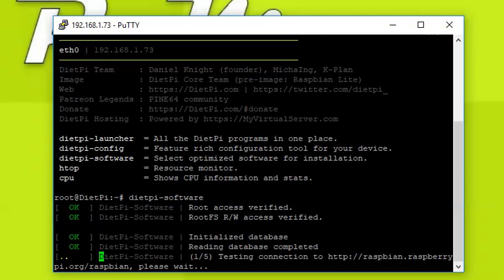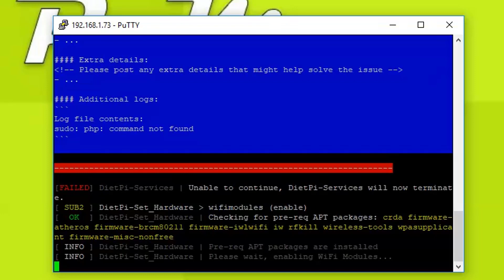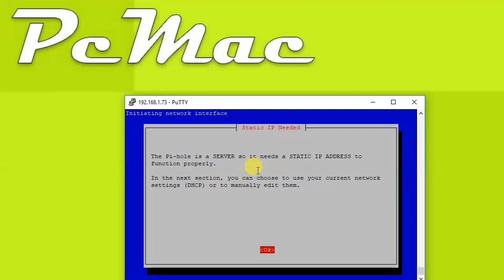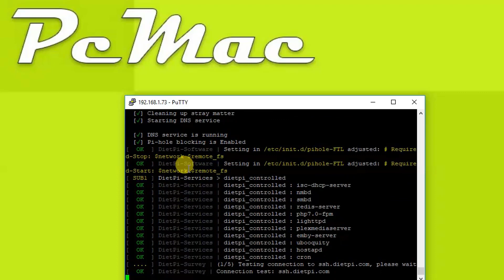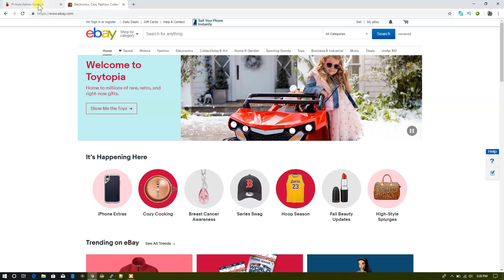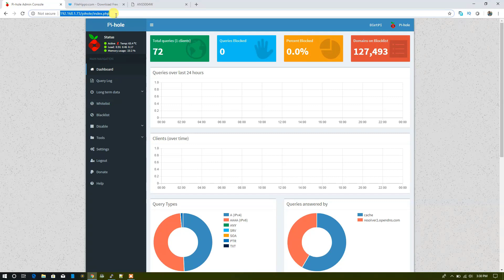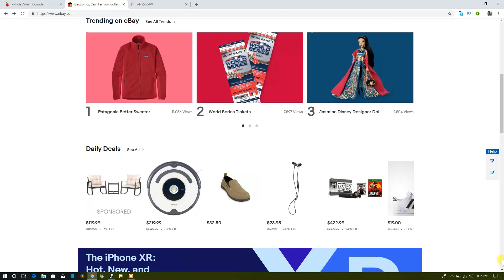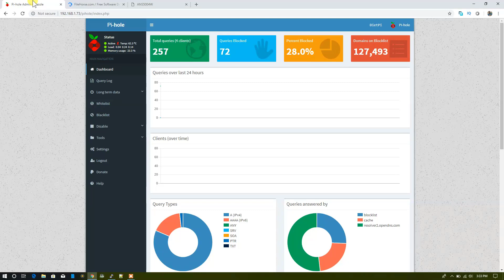DietPi PiHole Setup on Raspberry Pi 3 B Plus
In this video we are going to make our raspberry pi as "Network Wide Ad-Blocker" that wil help us to block ads over my entire network.

What is DietPi ?
DietPi is extremely lightweight operating system, start at 400MB in size (3x lighter than 'Raspbian Lite'). With features of low process/memory footprint and DietPi-RAMlog installed by default, DietPi allows you to get the maximum performance from your device.

What is Pi-Hole Server ?
Pi-hole is a Linux network-level advertisement and internet tracker blocking application which acts as a DNS sinkhole (And optionally a DHCP server), intended for use on a private network. It is designed for use on embedded devices with network capability, such as the Raspberry Pi, but can be used on other machines running Linux and cloud implementations.
Pi-hole has the ability to block traditional website adverts as well as adverts in unconventional places, such as smart TVs and mobile operating system adverts.

DietPi